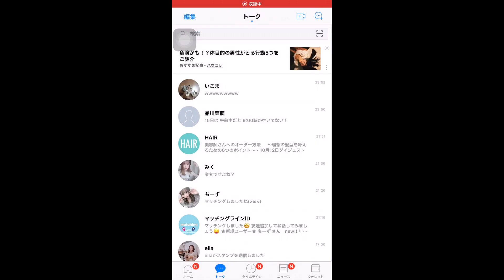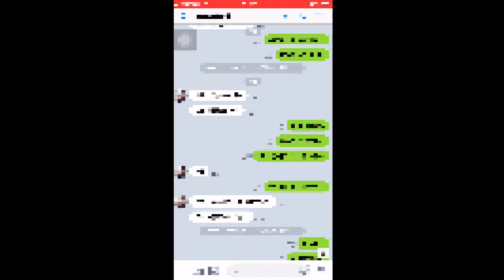Tinder課金.6